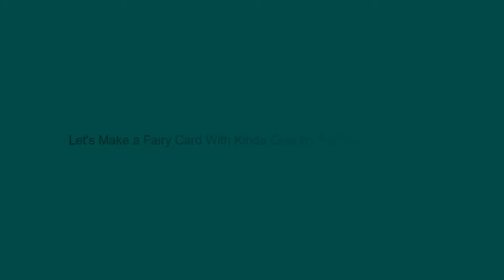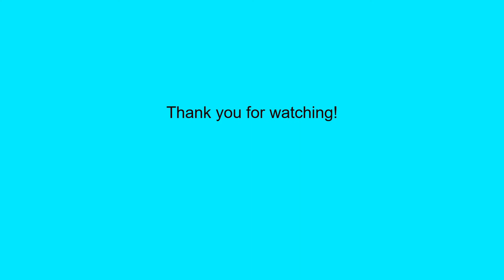Making A Card with Kinda Cute By Patricia Digital Stamps.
I have a quick process video of my card using digi stamps from Kinda Cute By Patricia.

Georgia Pacific 110lb.
Recollections 110lb.
Copic Markers
Prismacolor Colored Pencils
Gamsol
Blending Stump

Some products are given to me for Design Team Projects and other materials are purchased by me.